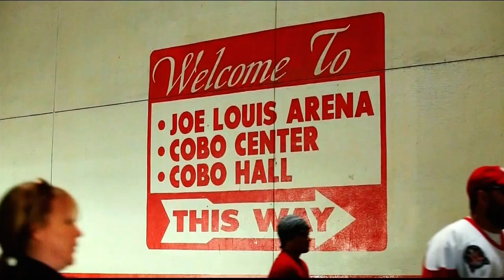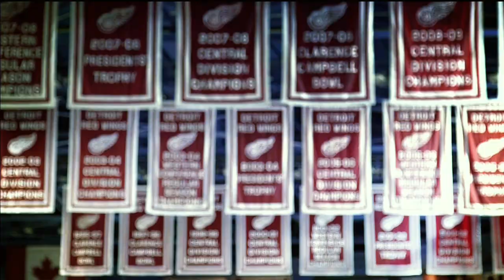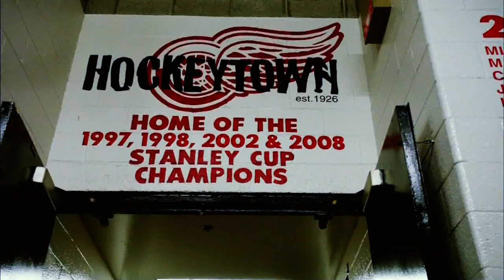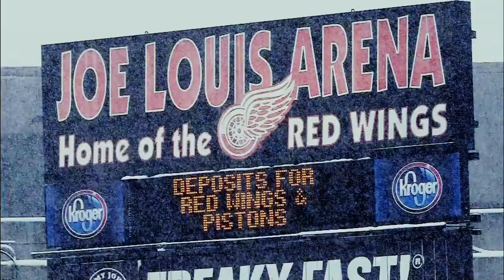The Joe Louis Arena – Home of Hockeytown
Donnovan Bennett visited Detroit in anticipation of the Joe Louis arena closing to learn what the second oldest arena in the NHL meant to the Red Wings and their fans.